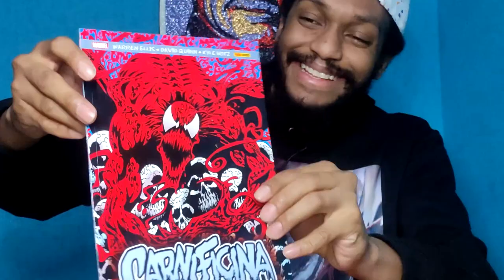VENOM 2: REVIEW COM SPOILER + CENA PÓS CRÉDITOS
FAALA GALERAA! Turu pom com vocês?

O ademiro tava sumido, porém to de volta!

Vamo rir, surtar e ficar pistola com o novo  filme da Sony, Venom 2?

Aproveitem e me digam nos comentários, onque vocês acharam do filme ❤️